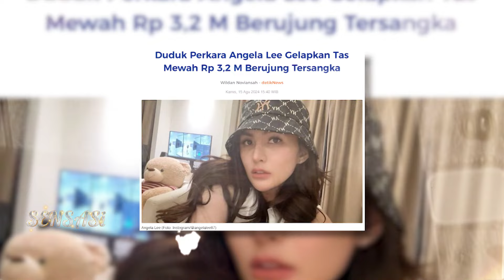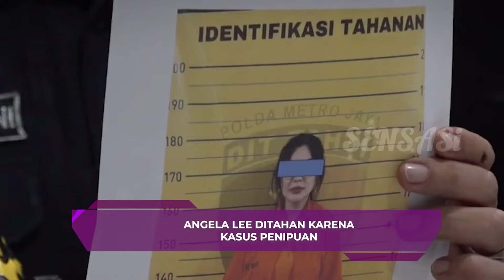Korban Penipuan Tas Mewah Angela Lee Senilai 3,2 Miliar Angkat Bicara - SENSASI